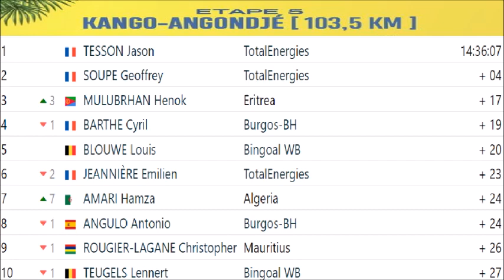La Tropicale Amissa Bongo 2023 - Stage 5 Etape 5